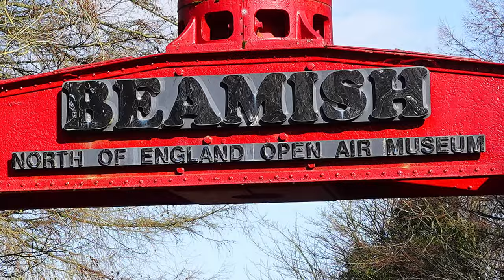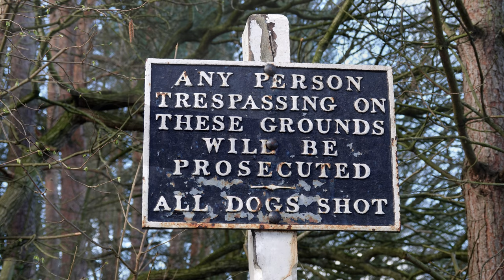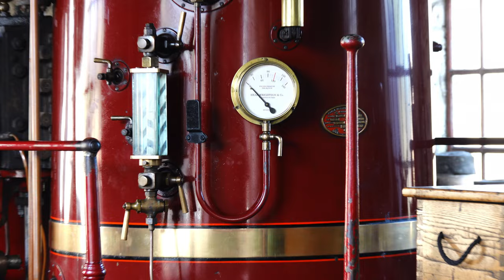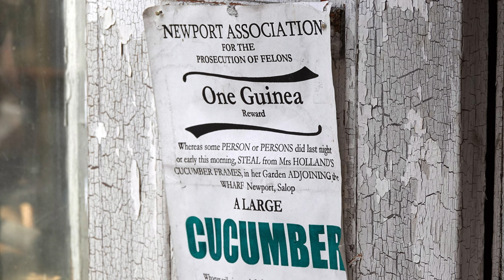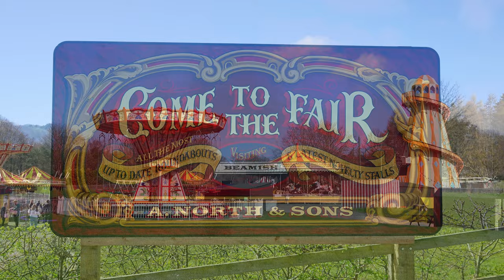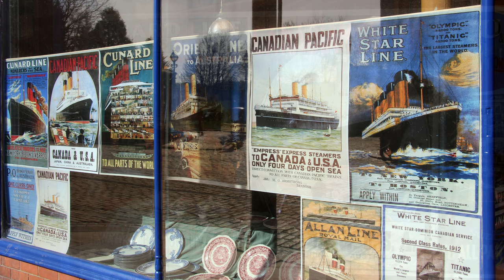Beamish - A Living Working Museum - telling the story of North East England from the 1820s -1950s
For over 50 years the Beamish Living Museum of the North has been growing and preserving something of the history of the North East of England. The centre piece of the museum is the Victorian Town with shops and homes from that era preserved as a busy town centre. Homes of trades people and professionals like solicitors and dentists give an idea of times past. Nearby a preserved  railway station and goods yard add to the picture (complete with steam engines). In town stables and coaches remind us of the transportation available prior to the advent of trains. The old Hall with its Georgian origins and the Home Farm with its pig stys, and a buzzing fair ground are just a few more of the areas to explore. While one can walk along pleasant paths between areas it is fun to use the vintage trams/streetcars which circle the site linking places of interest and adding so much animation and colour to the street scene in the "town". We spent a really interesting day this Spring while wandering a while.